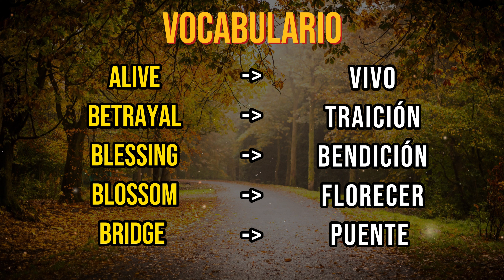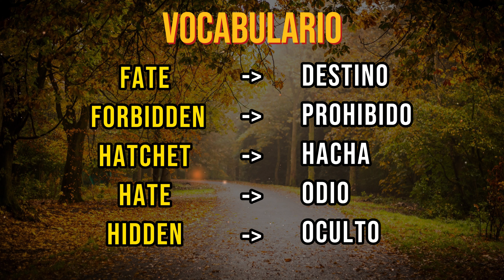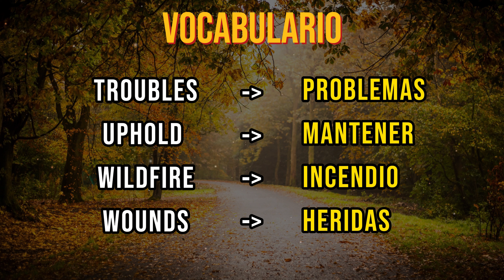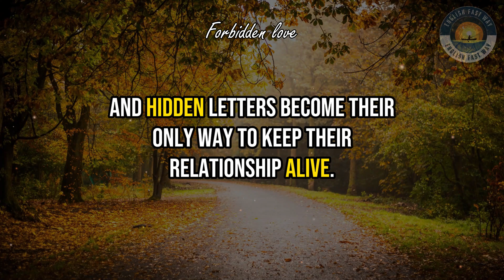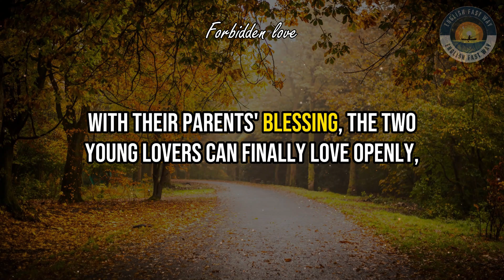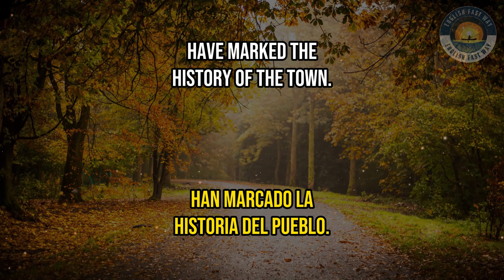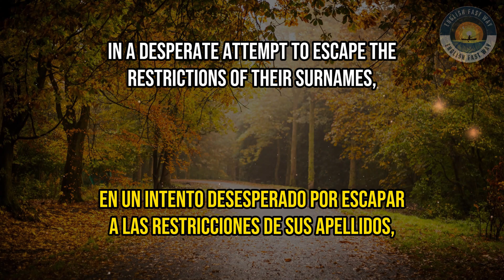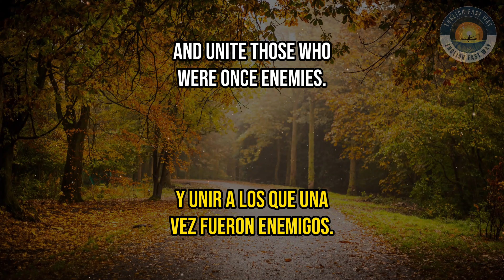✅🔴 APRENDE Y MEJORA TU INGLES CON HISTORIAS CORTAS | ✨ PRÁCTICA EN INGLES | 🚀 MEJORA TU LISTENING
✏️ En este video, descubrirás cómo puedes aprender inglés de manera rápida y sencilla a través de historias. Es un video especialmente diseñado para ayudarte en tu aprendizaje.

Si estás buscando una forma divertida y efectiva de mejorar tu inglés, has llegado al lugar correcto. En este canal, encontrarás historias cortas en inglés diseñadas específicamente para estudiantes de nivel básico hasta avanzado. Estas historias incluyen vocabulario y gramática básicos que te ayudarán a mejorar tanto tu comprensión auditiva como oral.

Además, estas historias te mantendrán interesado y motivado para seguir aprendiendo inglés. Escucha una pequeña historia para mejorar tu listening y tu comprensión del idioma inglés.

📌Capítulos en este video:
0:00 Introducción
0:17 Vocabulario
2:38 Listening
5:46Lee y Escucha
8:51 Texto en Español e Inglés